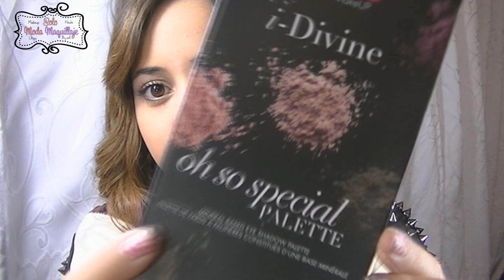Nuevas Compras!!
•♥Holaa chicas como están ? espero que super bien .. .hoy les dejo unas compritas ;) espero les gusten!!!

Paginas de compras!!

❥Donde podes encontrarme

❥email , para contactarte conmigo , peticiones ect!!
✿LAS BROCHAS DE SIGMA QUE USO EN LOS VIDEOS LAS ENCONTRÁS AQUI!!✿
ACLARACIÓN!! º
Los productos que nombre en este vídeo . no me pagan por hacerlo ni por hablar bien o mal de ellos !
me los compro yo misma con mi dinero !!! y los utilizo para darles mis opiniones mas sinceras .. gracias.